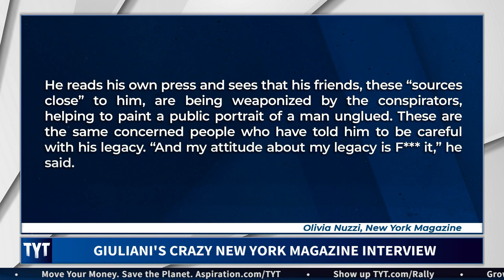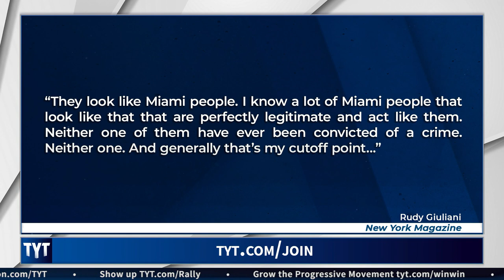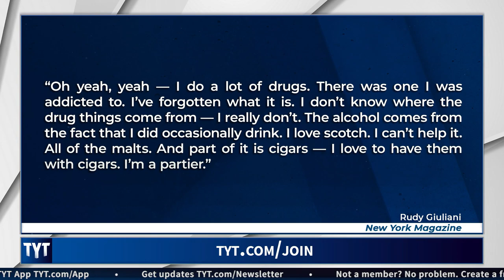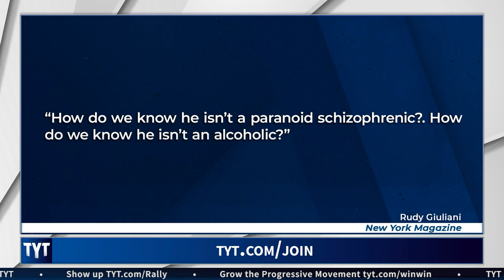Rudy Giuliani’s UNHINGED Interview with New York Magazine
Rudy Giuliani recently had what might be his craziest interview yet. Cenk Uygur and Ana Kasparian, hosts of The Young Turks, break it down.

"President Donald Trump’s personal attorney Rudy Giuliani granted an interview over Bloody Marys to New York magazine correspondent Olivia Nuzzi this week, over the course of which he reportedly questioned the Jewishness of George Soros, pondered the mental state of impeachment hearing witnesses, discussed his drinking habits, dribbled, and said his “attitude” about his legacy is: “fuck it.”